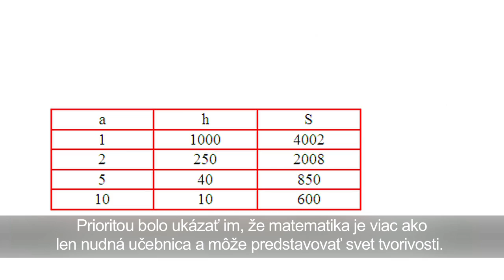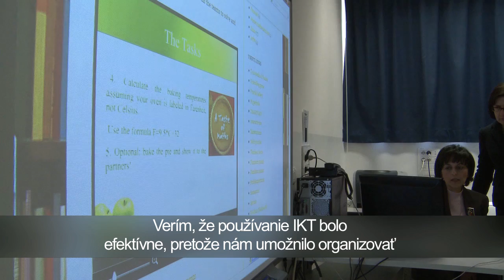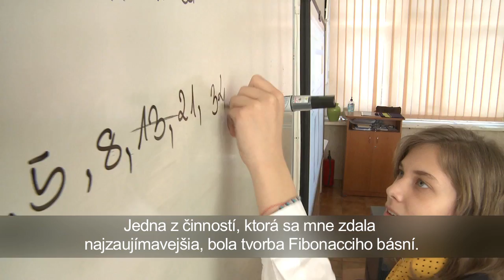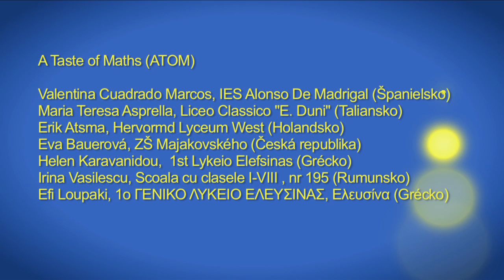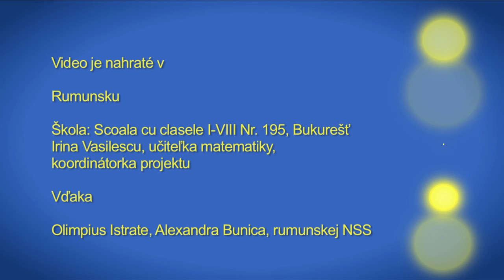SK ATOM.mov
The best winning project is featured via a video clip, consisting of
pupils and teacher interviews. This video was broadcasted at the eTwinning Conference.